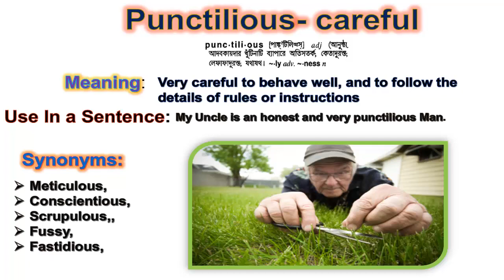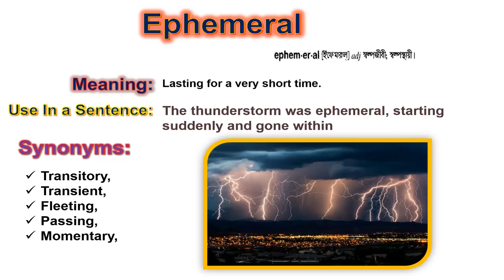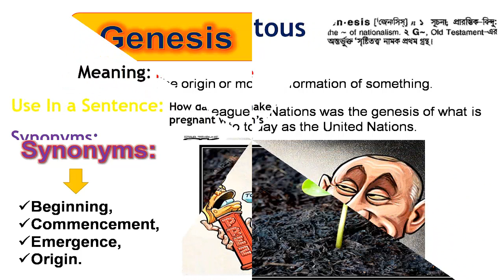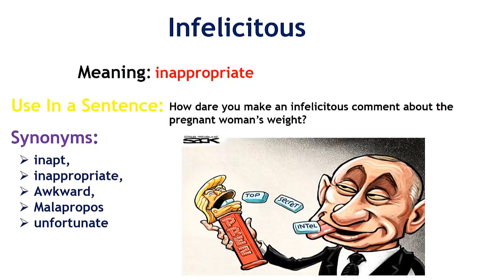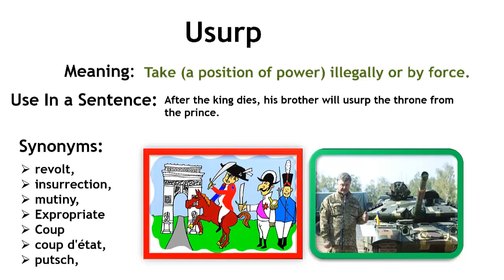# Most Important BCS Preliminary Vocabulary With Picture Visualization.(Episode-10)☑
In this vocabulary tutorial, I have covered some awesome picture that will help you to visualize it and easily memorize it.

We respect the intellectual property rights of others and expects our users to do the same. In accordance with the Digital Millennium Copyright Act of 1998, the text of which may be found on the U.S. Copyright Office we will respond expeditiously to claims of copyright infringement committed using our service that are reported to our Designated Copyright Agent identified in the sample notice below.